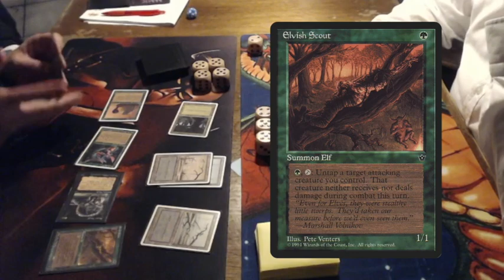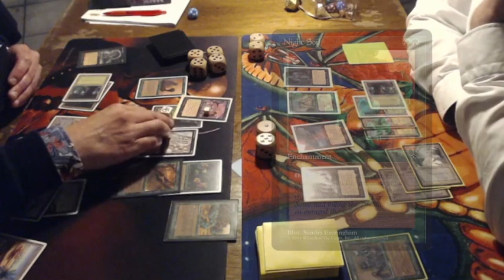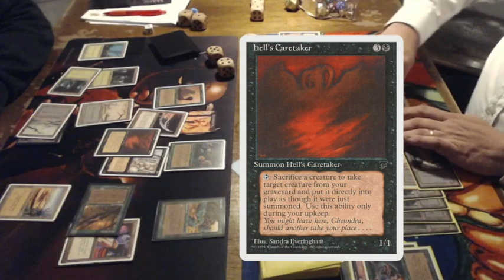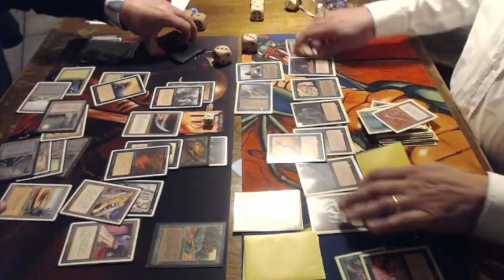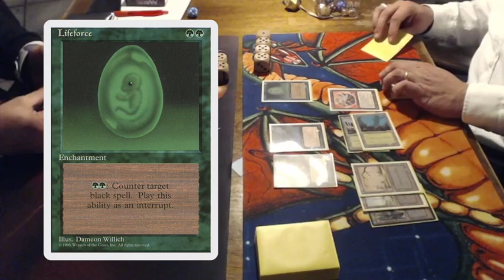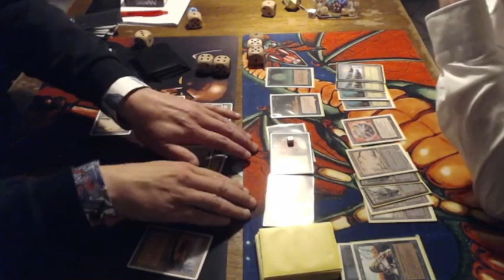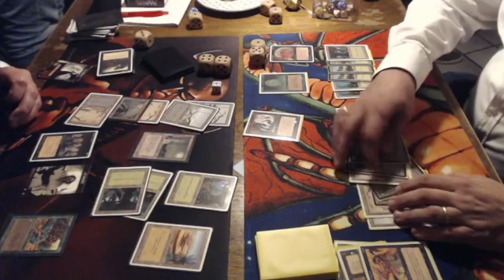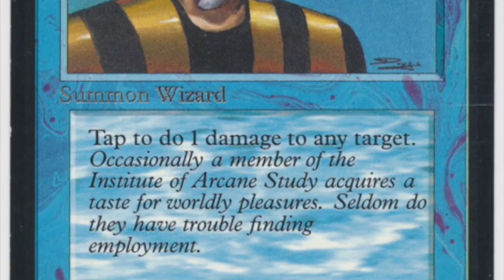Sealed Old School MtG | Ep 2 | BG Reanimate vs BG Discard | Reborn League | #109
In this second episode of the Reborn League, two black and green mages face each other in a legendary battle with Takklemaggots, Elvish Scouts and other rare Magic the Gathering gems.

Both players have opened up one Starter Deck of Fourth Edition, two booster packs of Fallen Empires and two booster packs of Chronicles. They have used these cards to make a 40 card MtG deck.

This sealed event is part of the Reborn League. If you would like to know more about this event and league, take a look